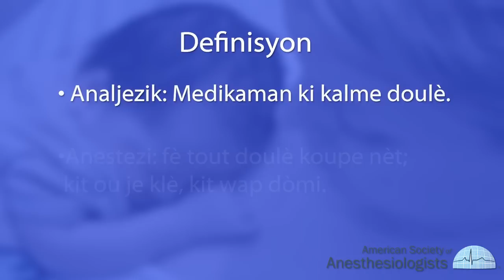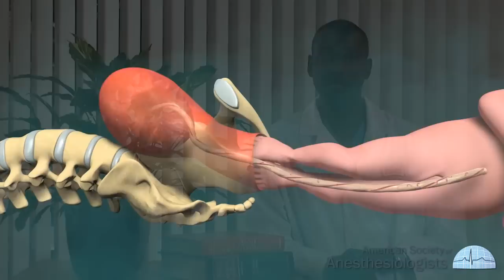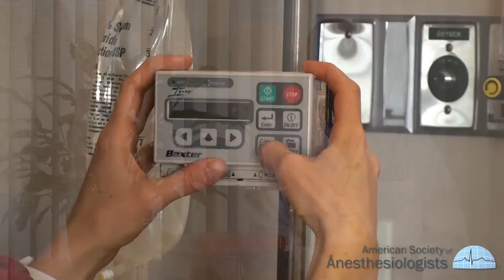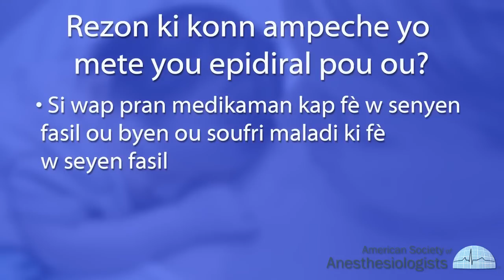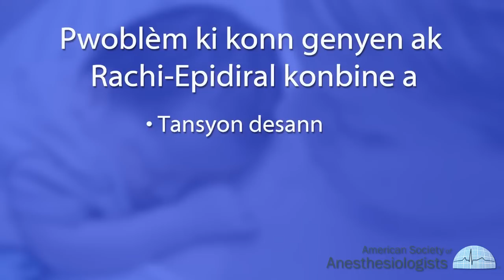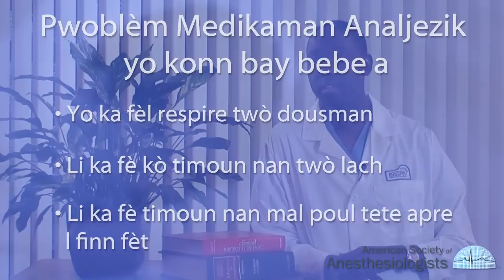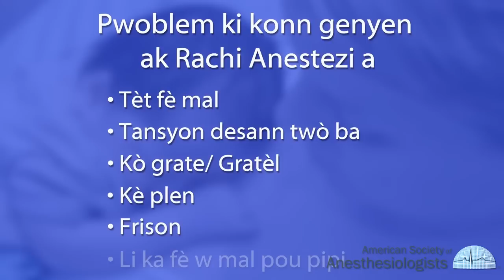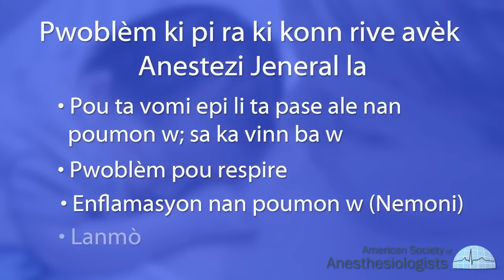Obstetric Anesthesia Haitian-Creole Language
Learn more about pain management options during the birthing process.  This video is in Creole.